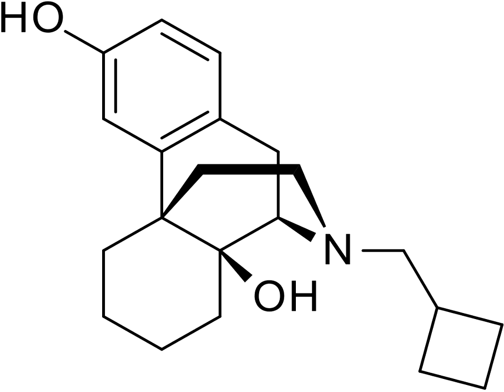Butorphanol | Wikipedia audio article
This is an audio version of the Wikipedia Article:
Butorphanol

SUMMARY
Butorphanol (BC 2627) is a morphinan-type synthetic agonist–antagonist opioid analgesic developed by Bristol-Myers. Brand name Stadol was recently discontinued by the manufacturer. It is now only available in its generic formulations, manufactured by Novex, Mylan, Apotex and Ben Venue Laboratories. Butorphanol is most closely structurally related to levorphanol. Butorphanol is available as the tartrate salt in injectable, tablet, and intranasal spray formulations. The tablet form is only used in dogs and cats due to low bioavailability  in humans.